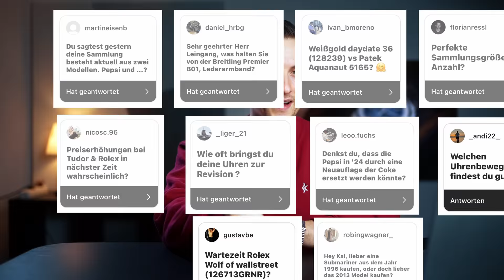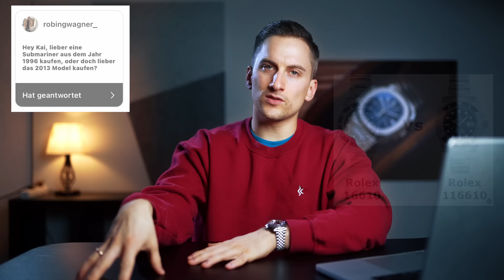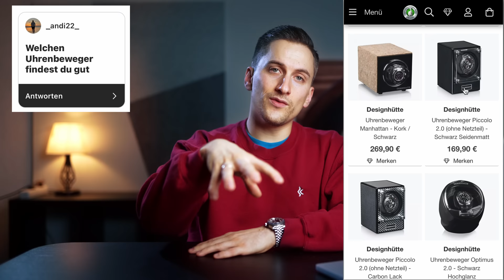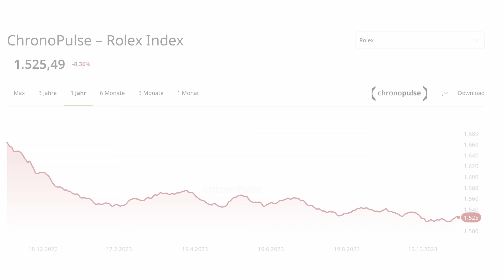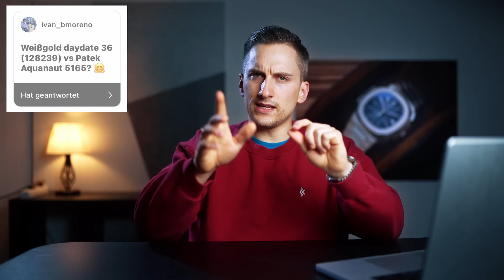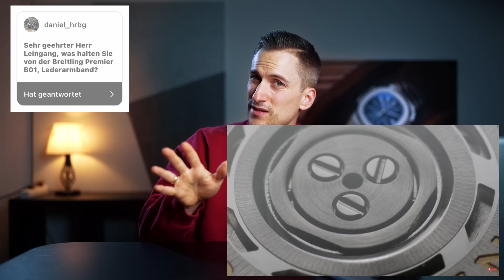Wieso ich meine Uhren verkauft habe (Q&A)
In diesem Video beantworte ich wieder Eure Fragen - unter Anderem geht es um den aktuellen Stand meiner Uhrensammlung :)

In diesem Video:
0:00 Intro
0:50 Frage 1
1:59 Frage 2
2:58 Frage 3
3:59 Frage 4
5:24 Frage 5
6:32 Frage 6
7:39 Frage 7
9:35 Frage 8
10:46 Frage 9
12:04 Frage 10